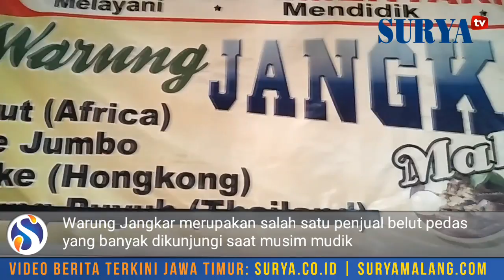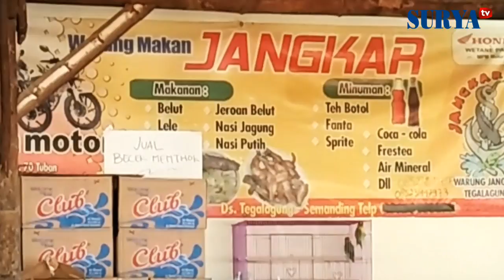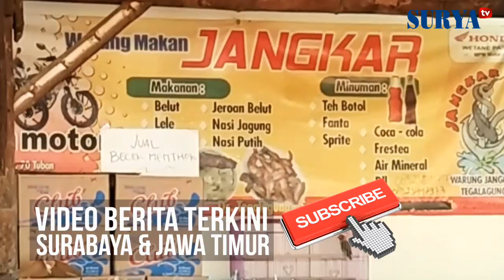KULINER - Lihat, Sebanyak ini Pembeli Warung Belut di Tuban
REPORTASE M TAUFIK

TUBAN - Bagi sebagian kalangan, mudik ke Kota Tuban serasa belum lengkap ketika belum menikmati belut pedas khas Kota Tuak.

Ya, terbukti setiap kali musim mudik Lebaran Idul Fitri seperti sekarang ini, warung-warung penjual belut di kota ini selalu dipenuhi pengunjung.

Termasuk Warung Jangkar, yang terkenal dengan belut pedasnya. Di warung yang berada di sebuah gang kecil di Desa Tegalagung, Kecamatan Semanding, Tuban, pengunjung sampai rela mengantre lama untuk menikmati belut.

Bahkan, lantaran meja dan kursi yang ada di warung sudah tidak muat, pengunjung rela makan di teras-teras rumah warga yang berada di sekitar warung.

"Pedasnya itu yang bikin nagih," ujar Udin, seorang pengunjung di sela menikmati belut goreng di Warung Belut Jangkar.

Selain belut, sejatinya ada sejumlah menu lain yang tersedia. Seperti Lele, Becek Mentok, dan beberapa menu lain. Tapi hampir semua pengunjung memilih belut, karena mereka datang memang sengaja untuk makan belut.(ufi)

Harian SURYA - Video berita terkini